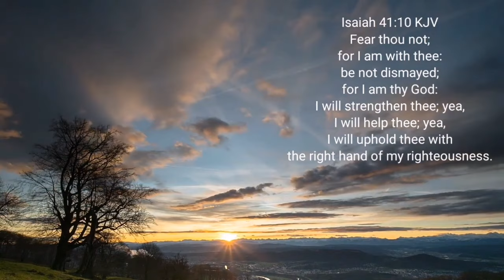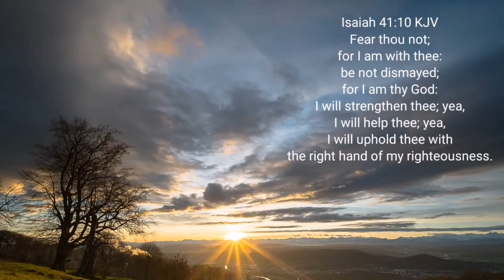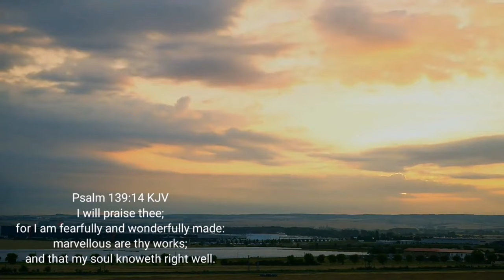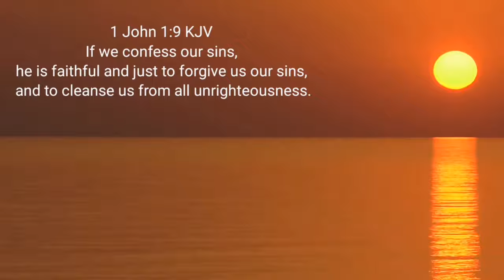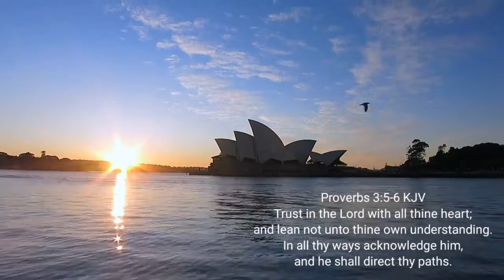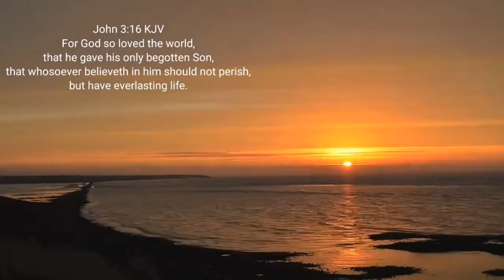BIBLE VERSES|NATURE AND MUSIC|SUNRISE TIME-LAPSE